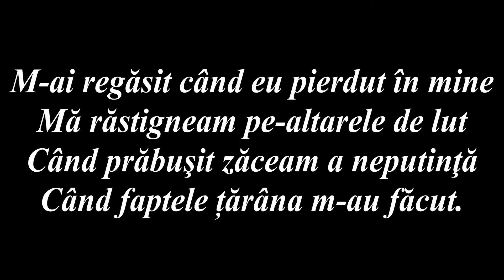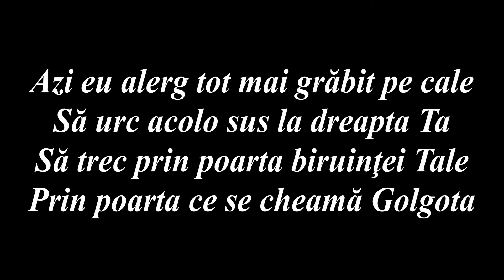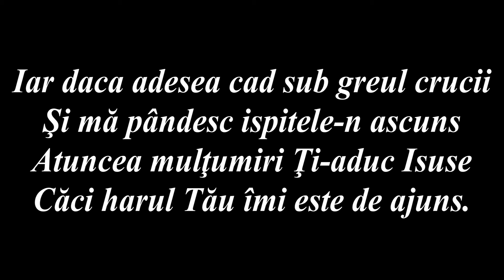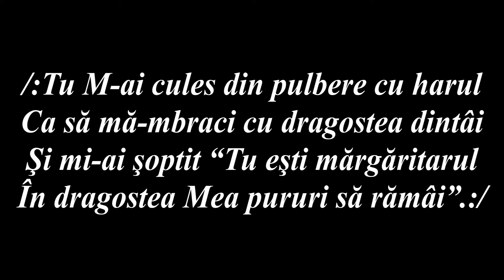NEGATIV - M-AI REGASIT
Saxofon: Andrei David (@AndreiDavidMusic)

VERSURI:
1. M-ai regăsit când eu pierdut în mine
Mă răstigneam pe-altarele de lut
Când prăbuşit zăceam a neputinţă
Când faptele țărâna m-au făcut.

R: /:Tu M-ai cules din pulbere cu harul
Ca să mă-mbraci cu dragostea dintâi
Şi mi-ai şoptit “Tu eşti mărgăritarul
În dragostea Mea pururi să rămâi”.:/

2. Azi eu alerg tot mai grăbit pe cale
Să urc acolo sus la dreapta Ta
Să trec prin poarta biruinţei cale
Prin poarta ce se cheamă Golgota

3. Iar daca adesea cad sub greul crucii
Şi mă pândesc ispitele-n ascuns
Atuncea mulţumiri Ţi-aduc Isuse
Căci harul Tău îmi este de ajuns.